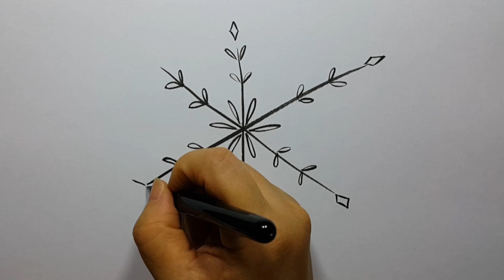Merry Christmas/How to Draw Snowflake-Easy and Fun!!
Let's drawing!

Please!!Thumb Up for let me know you like my drawing^//^